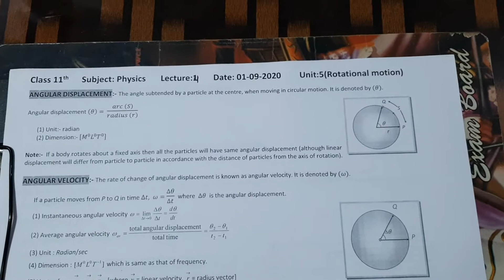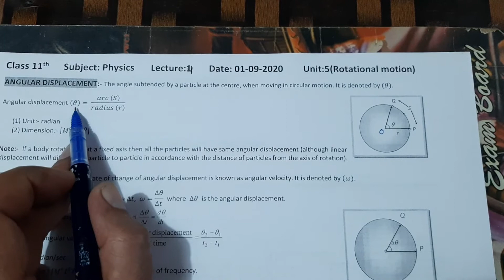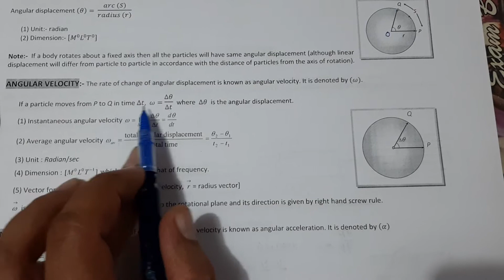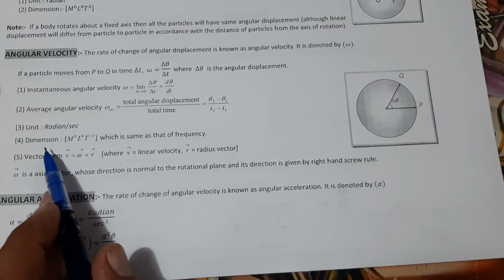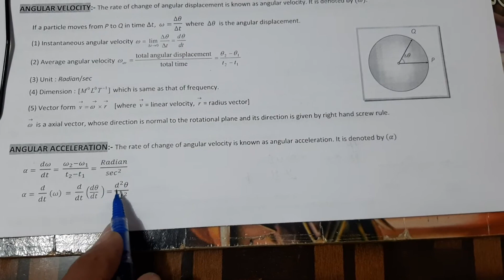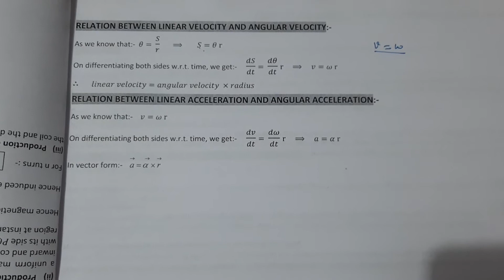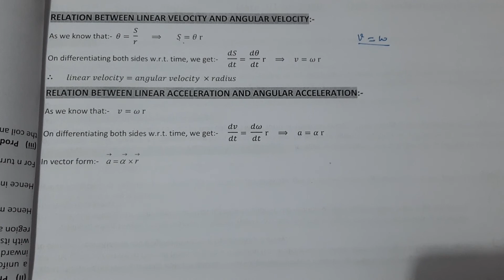Class 11th Unit Rotational Motion Lecture 4